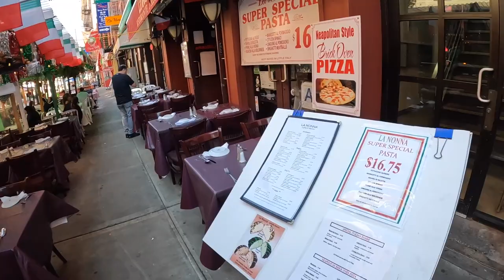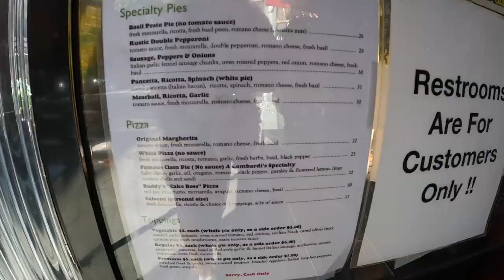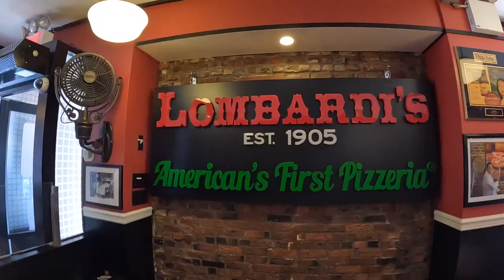Little Italy ya no es lo que era…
¿Quién no ha visto la trilogía de El Padrino, o la mítica serie de Los Soprano? Little Italy es el barrio italiano neoyorquino por antonomasia, aunque le ha salido competencia en otros distritos de la ciudad. Acompáñame y sumérgete en esta pequeña muestra del país transalpino.